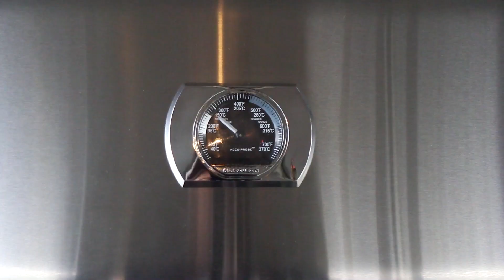Curry Mango Drumsticks vom Gasgrill / Curry Mango Hühnerschenkel vom Gasgrill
Was koche ich heute? Was grillen wir  heute!? Wir machen Curry Mango Drumsticks vom Gasgrill / Curry Mango Hühnerschenkel vom Gasgrill im Grill & Chill Style. Viel Spass am Essen und grillen / BBQ. Napoleon Prestige Pro 500 / Monolith Classic / Roaring Dragon Wok / König Signet / Weber Q / Broil King Keg / Dutch Oven sind meine Spielzeuge.

1kg  Hühnerschenkel
80ml Sojasauce
80ml  Wasser
60ml  Cherry oder Sake
3         Knoblauchzehen
1EL Ingwer
         Schuss Wortchestersauce
60g  Mango -Chutney
1-2TL Grüne Curry Paste (mittelscharf)
         Texas Chicken Rub von Ankerkraut oder euren Lieblings Rub

Hier gibt's meine Liebling Rub`s GRATIS  zum selber mischen, unter: Dateien / Mischungs-Rechner für BBQ Rub's:

*Der neue PartyQ mit Sm. Universal Adaptor

*Udenheim Großes Rub Set 2 x 300gr (1x Bacon Goodness, 1x Royal Flush Rub)

Pit & Beat
Das Grill & Chill Team, aus der Schweiz